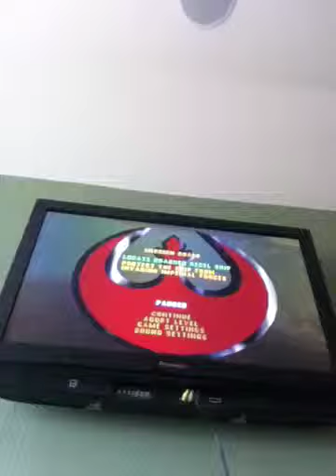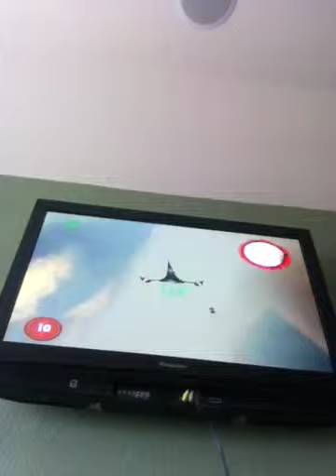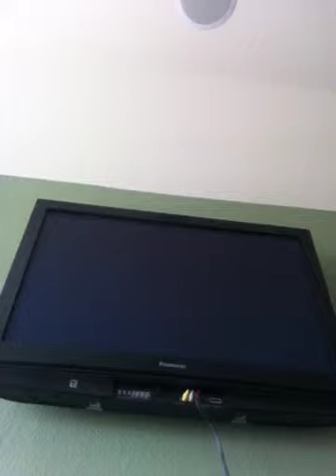Part 2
Hi